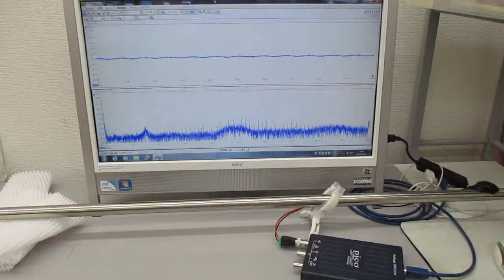非線形共振型超音波発振プローブ（音圧測定解析、発振制御）